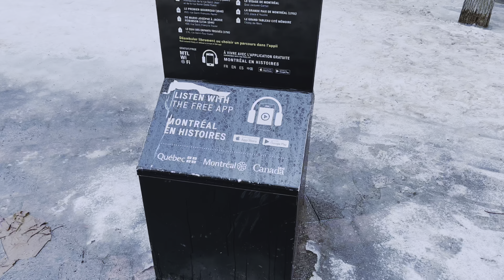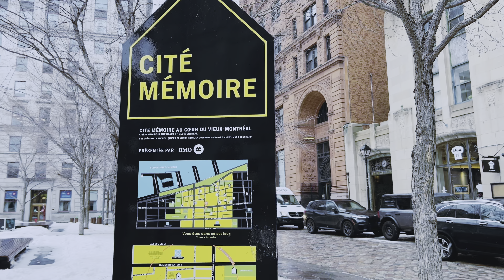Montreal City | Downtown | Québec | Canada 🇨🇦 | TAMRAIZ MUNIR | Vlog #33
Let’s go an explore Montreal Canada. Had lots of fun miss my family. InShaAllah next time we will go in sunmer